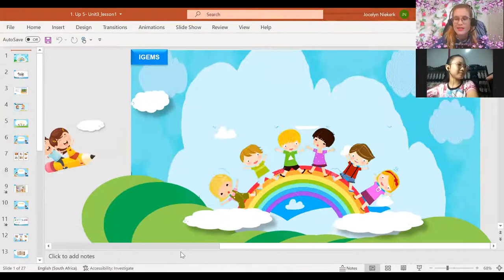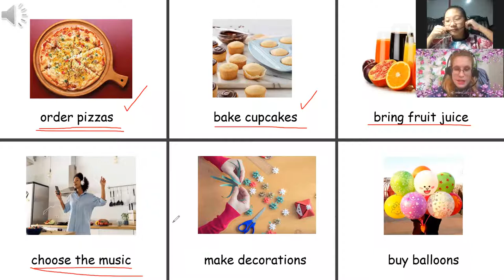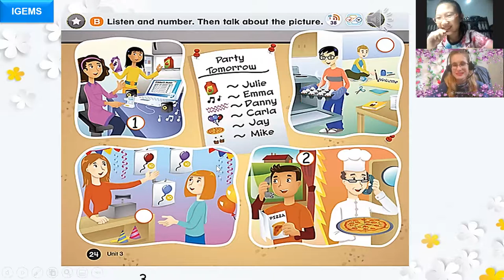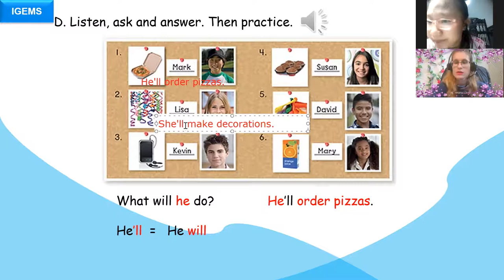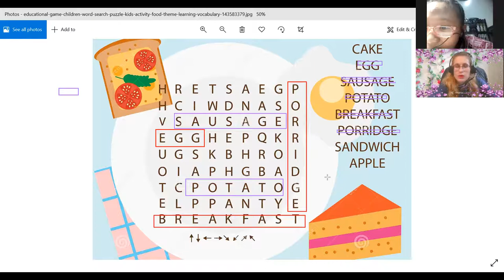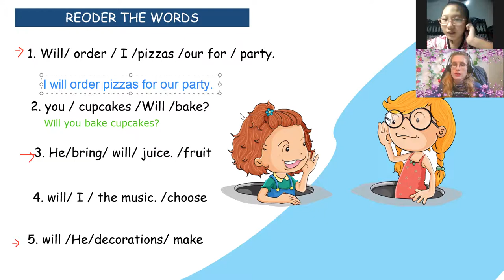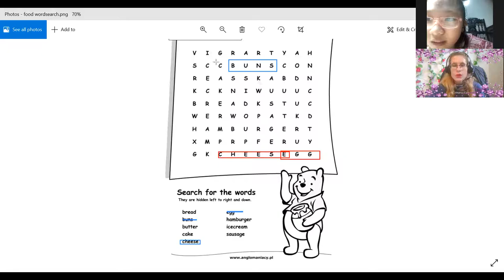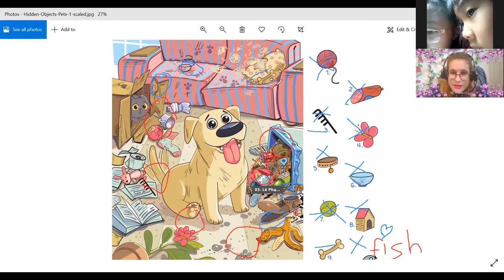Lan Anh 18:00- 18:45 Up 5- Unit 3 - Lesson 1